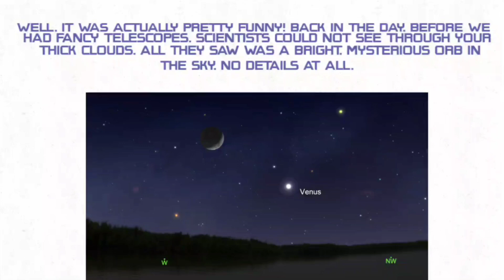That One Time We Thought Venus Was Blue...